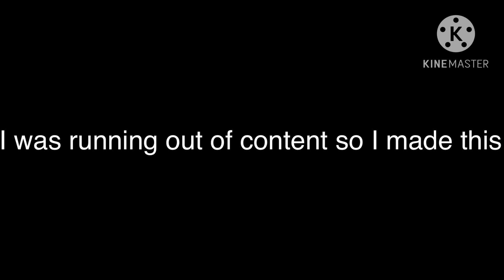Skibidi toilet 49 but I edited it